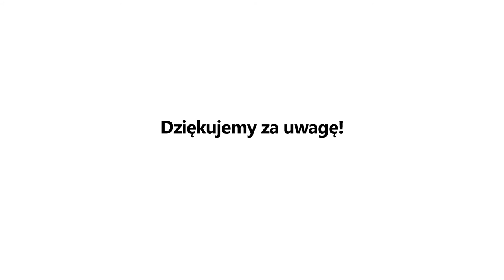Aranżacja wnętrz. Planowanie remontu mieszkania krok po kroku. Urządzenie wnętrz mieszkania i domu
Urządzanie wnętrz mieszkań i domów. Planowanie remontu mieszkania krok po kroku.

Planowanie remontu mieszkania krok po kroku. W tym odcinku video bloga Valent, nasza specjalistka od urządzania wnętrz Irena Zajdel zajmuje się  rzeczą absolutnie podstawową przy urządzaniu mieszkania i domu, jaką jest dobry plan. Urządzanie wnętrz. Aranżacja wnętrz. Jak przygotować się do remontu mieszkania lub domu.

Samo planowanie urządzenia wnętrz powinniśmy wykonać zanim przystąpimy do prac remontowych czy wykończeniowych. Planowanie remontu mieszkania krok po kroku. Dobre urządzenie wnętrz to przede wszystkim planowanie. Planowanie wnętrz rozpoczynamy od ustalenia koncepcji wnętrz.
Chcesz wiedzieć więcej, jak dokładnie przygotować się do remontu, jak możesz usprawnić Swój dom? Pozostań z nami w kontakcie.
Jak przygotować się do remontu mieszkania? Jak przygotować się do remontu domu. Dobry architekt wnętrz pomoże znaleźć miejsce na rzeczy, które nam wydają się nie do wykonania. Planowanie remontu mieszkania krok po kroku.

Pobierz wartościowy poradnik o tym "Jak wykończyć i się nie wykończyć" z

W razie jakichkolwiek pytań związanych z szacowaniem kosztów remontu zapraszamy do kontaktu ze specjalistami